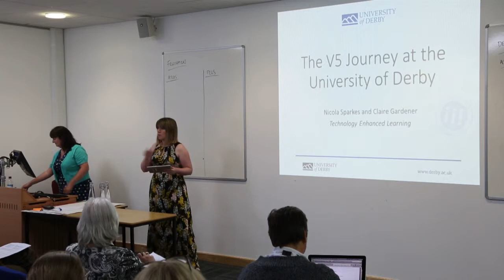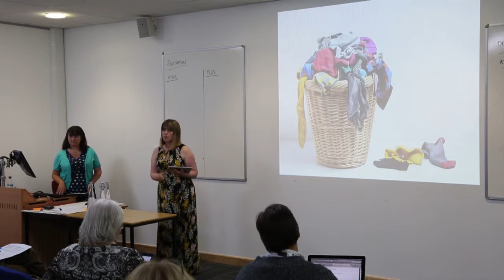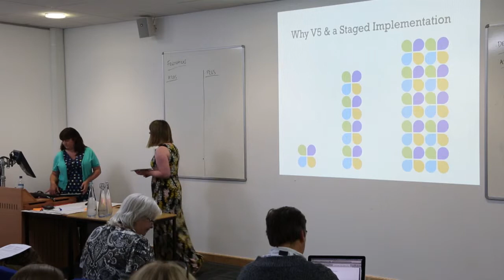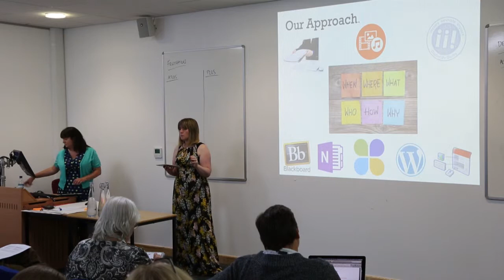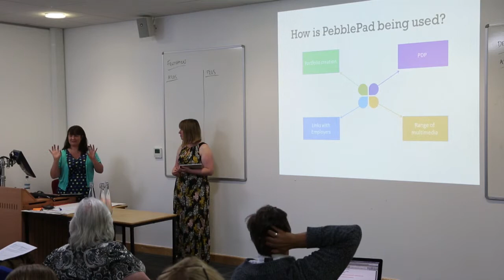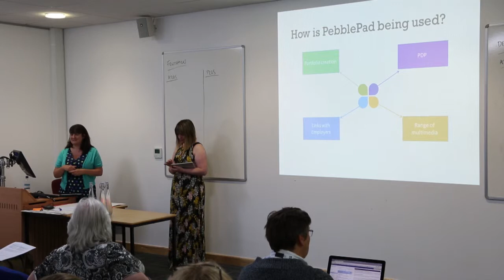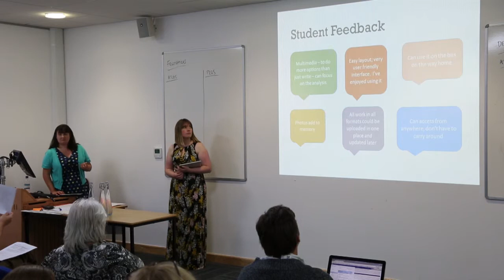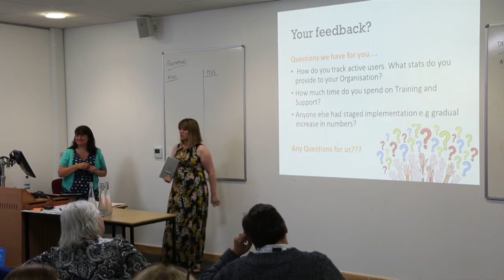Sparkes/Gardener - The V5 Journey at University of Derby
Presentation by Claire Gardener, Nicola Sparkes & Ian Hallsworth-Jeeves (University of Derby) from PebbleBash 2016.